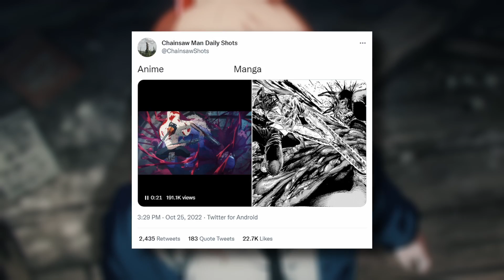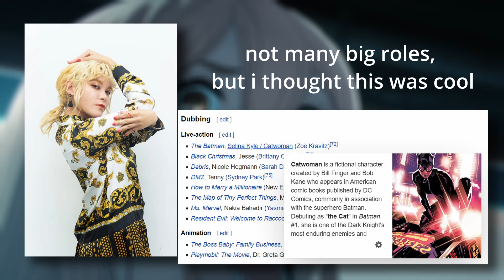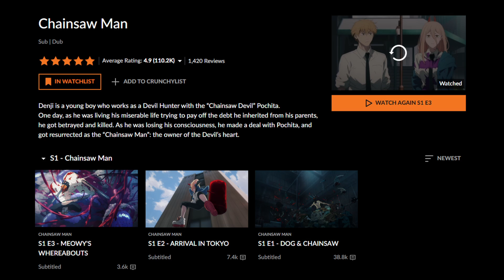THE HERO DENJI APPEARS! | Chainsaw Man Ep.3 Review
Hey,

thank you so much for the support on the bleach review. that's the first review to get that many, so it means a lot. i hope you enjoy this Chainsaw Man Episode 3 review in the meantime